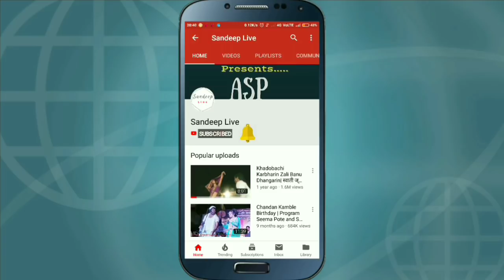पाऊड- chandan kamble songs - yedeshwari devi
chandan kamble songs, yedeshwari devi

Team-
Dholki-Pramod Kamble, Pintubaba Kudhalkar
Pad- Ram Kamble
Keyboard- Sandeep Sasane
Sobat Sur Nava Dhyas Nava Fame Abhishek kamble
Aamhi sarwani Shree Yedeshwari Devi Yermala ya thikani aamchi seva Sadar keli.

Chandan Kamble, Sajan Bendre, Ajay Kshirsagar, Pintubaba Kudhalkar Yanche Videos Paha..
Song :
Lyricist:
Singer :
Compose/Music Director :

All Copyrights Reserved "SandeepLiveASP"